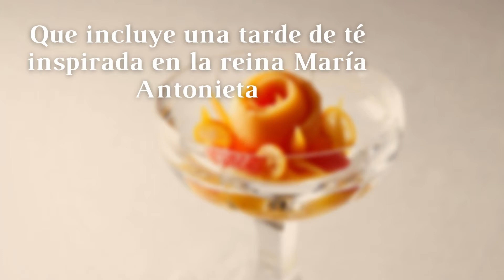Descubre cómo es el exclusivo hotel en el Palacio de Versalles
Le Grand Contrôle, el primer hotel de la historia situado en los espectaculares terrenos del Palacio de Versalles ya abrió sus puertas.